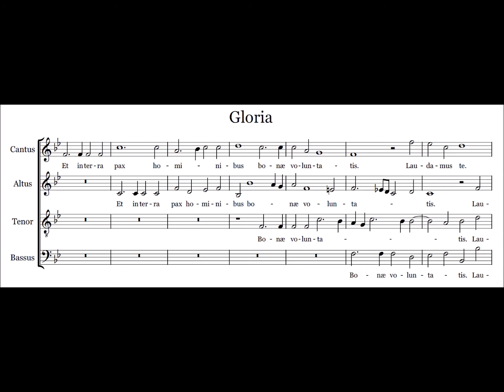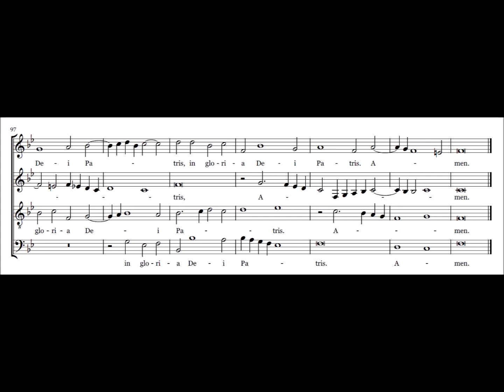Missa simile est regnum (Victoria) - Gloria - alto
Missa simile est regnum - T.L. de Victoria
Gloria
Voix d'alto